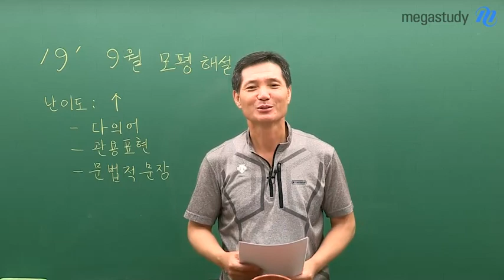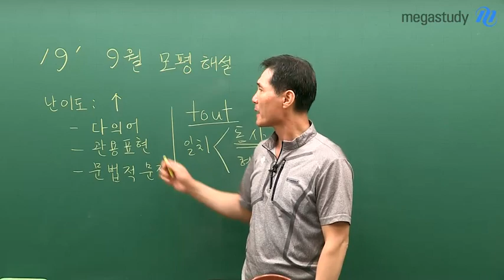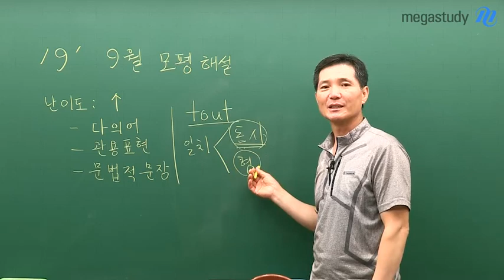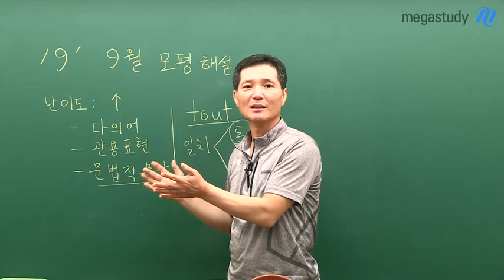[메가스터디] 9월 모의고사 프랑스어 총평_이욱재선생님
6월 모의고사보다 "높았던 난이도"
9월 모평 프랑스어 키워드는 3가지
# 다의어 # 관용 표현 # 문법적 문장